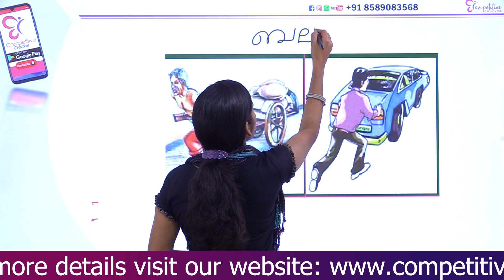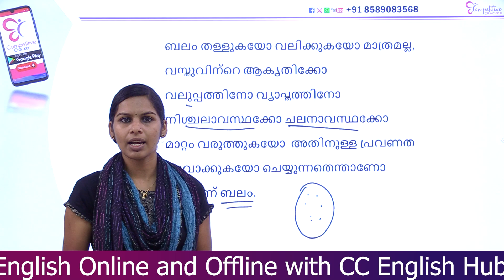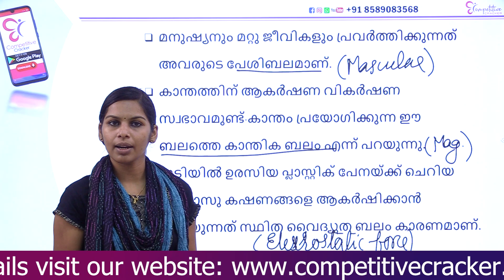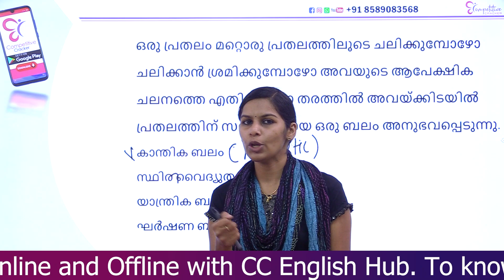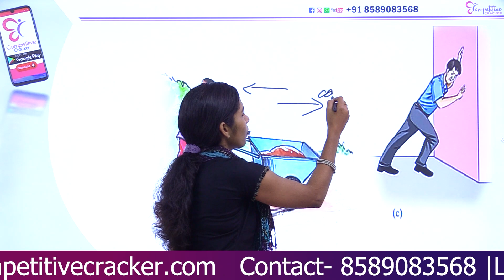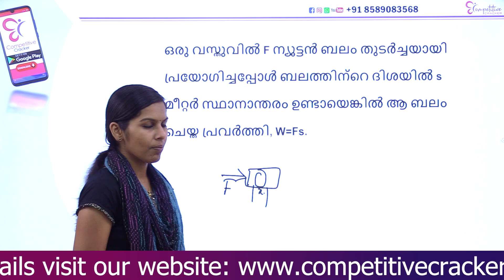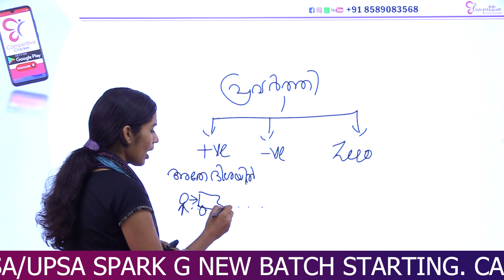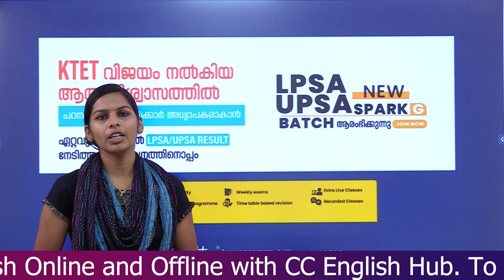LPUP EXAM 2023 | SCERT BASED PHYSICS | ബലം FULL REVISION | KERALA PSC EXAM 2023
LPSA UPSA പരീക്ഷയ്ക്കായി തയ്യാറെടുക്കുന്ന ഓരോ ഉദ്യോഗാർത്ഥിയുടെയും സംശയമാണ് നോട്ടിഫിക്കേഷൻ ഉടനെ ഉണ്ടാകുമോ എന്നത് ഈ വാർത്തയുടെ സത്യാവസ്ഥ എന്ത്
കൂടുതൽ വിവരങ്ങൾ അറിയാം ഫ്രീ വെബിനാർ ക്ലാസ്സിലൂടെ